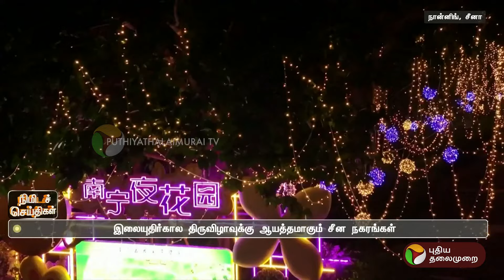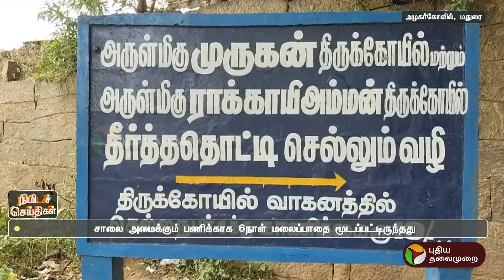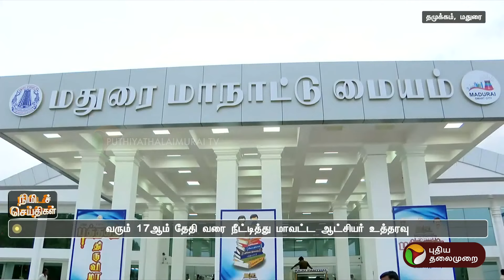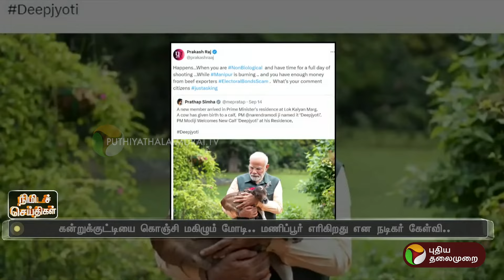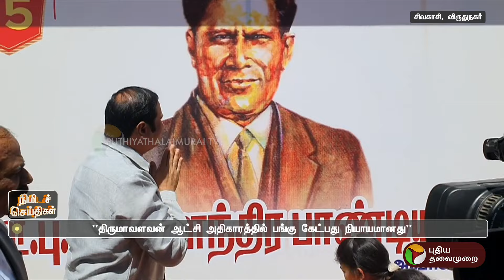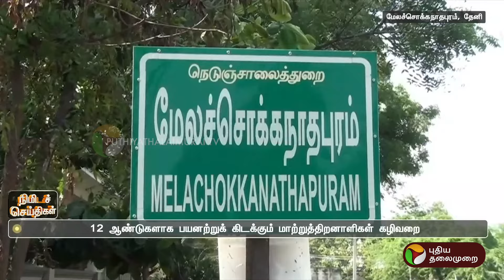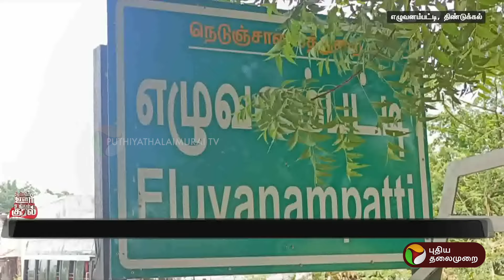பல்வேறு நிகழ்வுகள் குறித்த நிமிடச் செய்திகள் | 16.09.2024 | PTT